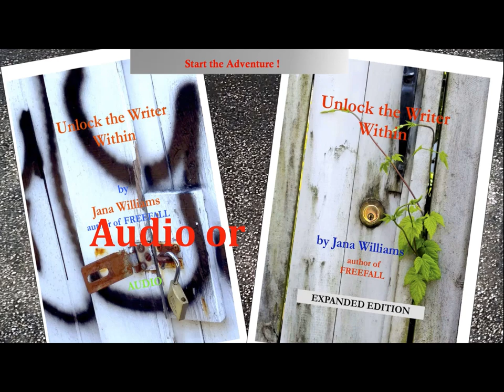UNLOCK the Writer Within - #8 Make a Contract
Start the adventure of writing your own novel or screenplay with UNLOCK the Writer Within... on Amazon - AUDIO or eBook.